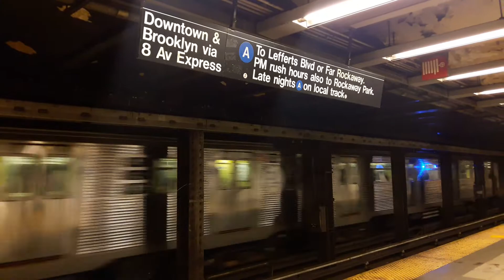R32 (A) Train leaving Canal Street